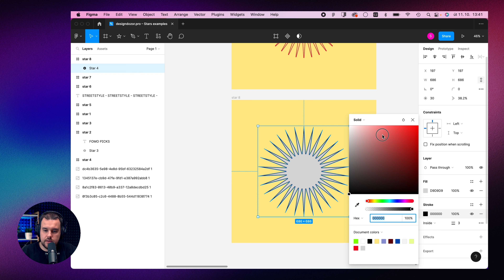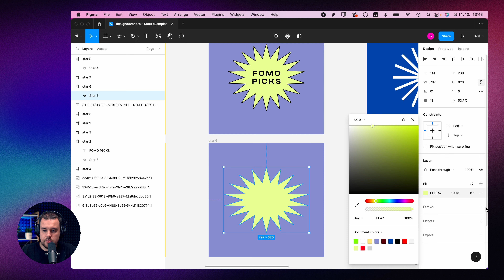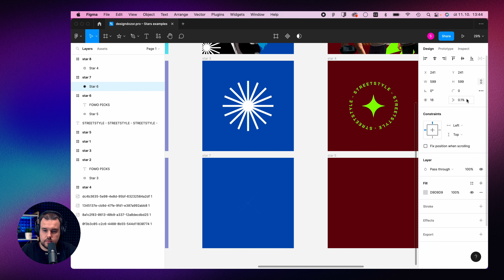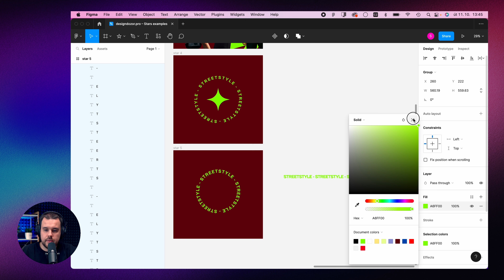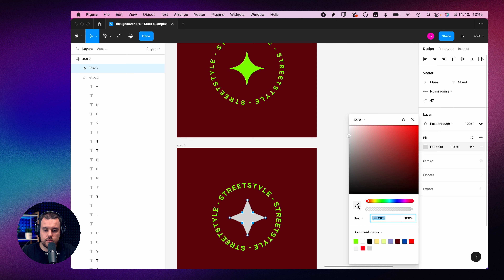Figma – Trendy hvězdy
Připravil jsem návod na design jednoduchého a základního grafického prvku "hvězda"  v různých tvarech a podobách v nástroji Figma. Podobné hvězdy jsou opět v trendu. S jejich pomocí můžete oživit například bannery, příspěvky na sociální sítě a nebo klidně zatraktivnit některý z bloků v designu webu. Fantazii se meze nekladou.

☝️ Bylo video užitečný?

Staňte se mým patronem a podpořte tvorbu dalšího obsahu.

Nezávislý art director pro váš webdesign

Objednali jste si design webu? Nebo jste web designér, který ho tvoří? Cítíte, že to stále není ono, ale nevíte, co přesně vašemu návrhu chybí? Buďte si jistí, že váš design bude perfektní a dobře připravený pro navazující práci vývojářů. Díky Design Dozoru to společně vyřešíme.

Rád poradím, navrhnu, naučím…
Máte zájem o konzultaci, design nebo workshop? Ozvěte se.